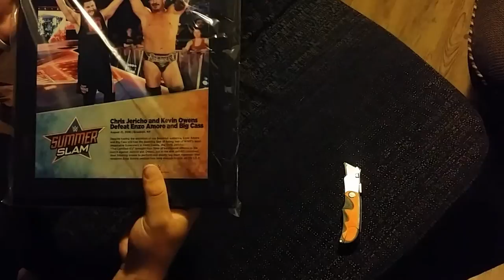WWE Unboxing Series - Kyle Master's WWE Shop FAIL!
Watch the, not so glorious, WWE Shop unboxing #2 of the WWE unboxing seires on No Holds Barred Wrestling Podcast